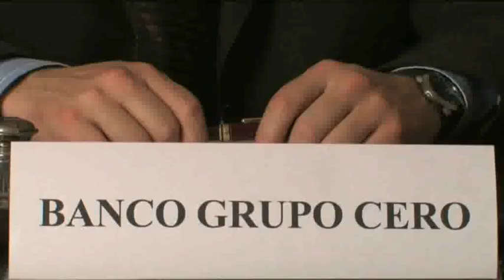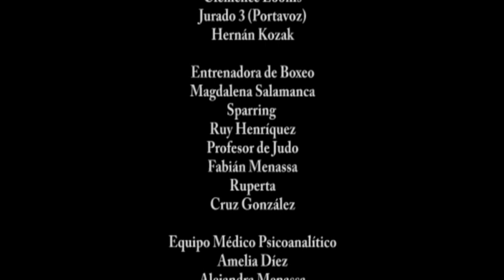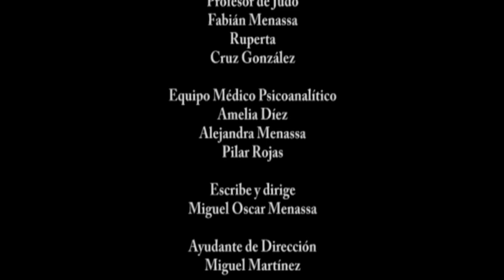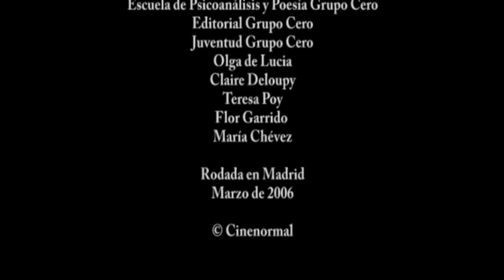EL PROFESOR DE PINTURA, un cortometraje de Miguel Oscar Menassa